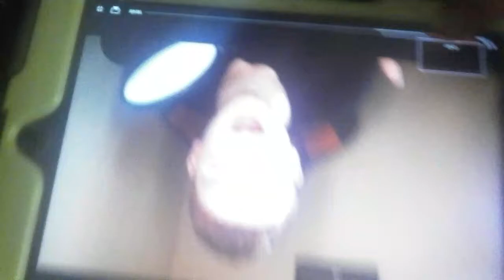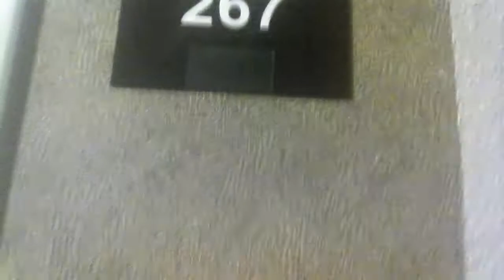Vlog day 7 ice girl